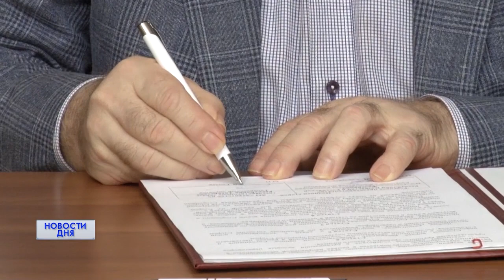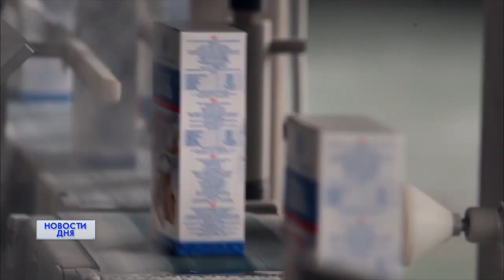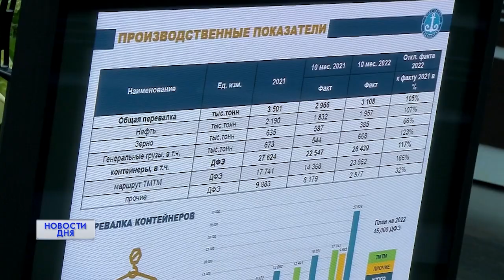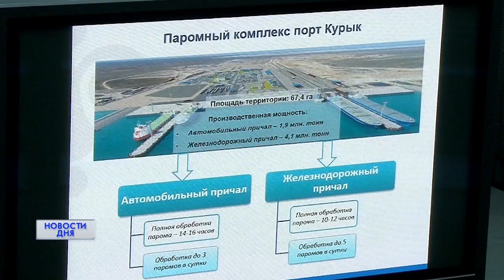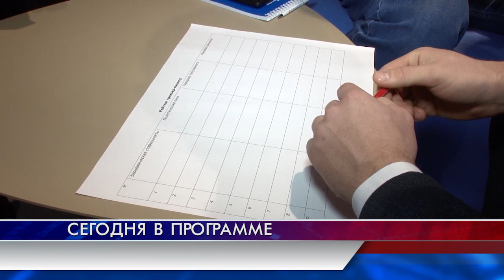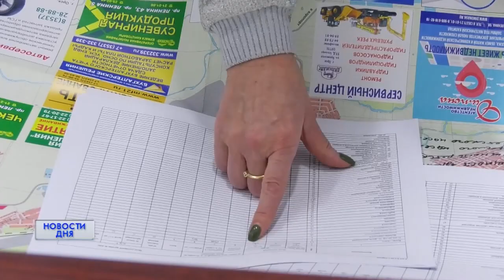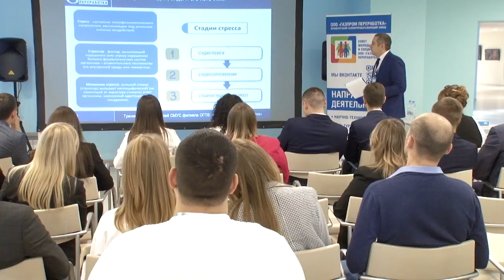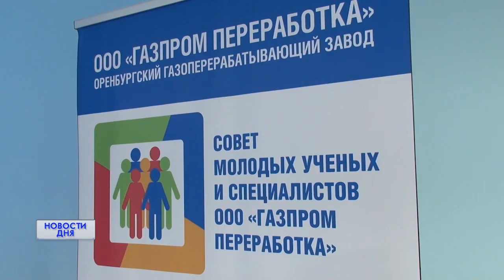Новости дня 28.11.22 19:00